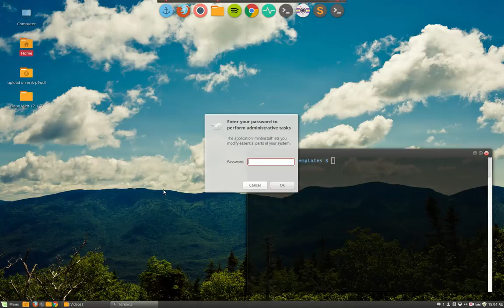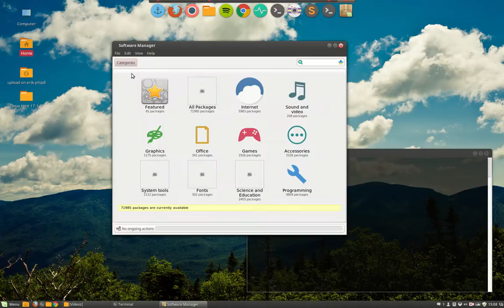Quick Guide to Linux mint 17.1 episode 9 : software manager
quick and simple guide or tutorial to Linux mint 17.1
Episode 1  : theming
Episode 2  : plank - toolbar
Episode 3  : variety - wallpapers
Episode 4  : Startup - which programs to start up or not
Episode 5  : Panel - quick launch programs
Episode 6  : Terminal - typing commands
Episode 7  : Nemo - the file manager
Episode 8  : Nemo - tip bookmarks
Episode 9  : Software Manager - what to install
Episode 10 : System Settings - Configuration Panel
Episode 11 : Conky installation and Nvidia drivers